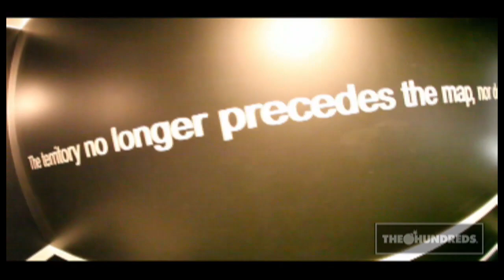THE HUNDREDS : THE HUNDREDS SAN FRANCISCO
THE HUNDREDS SAN FRANCISCO.
THSF.
585 POST ST.
POST & TAYLOR.
THE HUNDREDS IS HUGE.